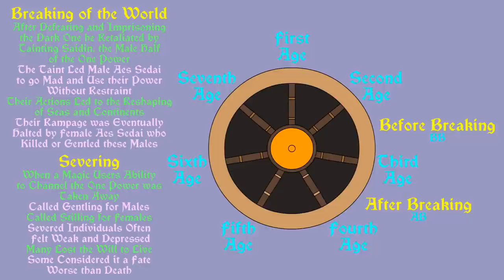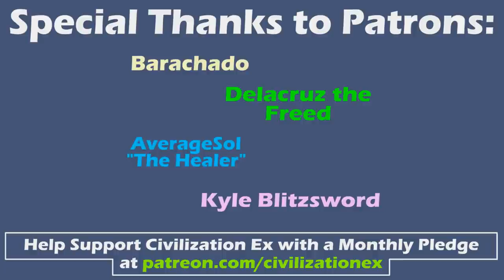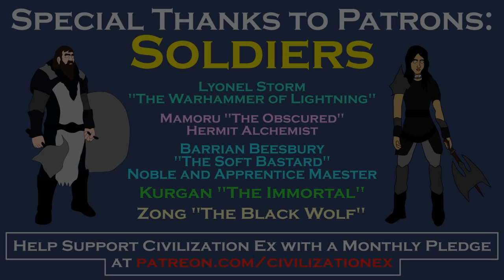World of the Wheel of Time: The Westlands | Geography, History, Cultures (No Spoilers)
A brief exploration of the geography, history and cultures of the Westlands in the World of Wheel of Time. Based on the Wheel of Time Series Created by Robert Jordan.

Freefolk - $1.99
Monthly Schedule

Citizen - $4.99
Monthly Schedule

Patrician - $14.99
Monthly Schedule

Related Ebooks, Books and Audiobooks:

First Book in Series "Eye of the World"

First 3 Books in Series "The Eye of the World, The Great Hunt, The Dragon Reborn"

Complete Wheel of Time Series (14 Books)

The World of Robert Jordan's Wheel of Time (History Book)

Wheel of Time Companion (History Book)

New Spring (Wheel of Time Prequel)

Ebook, Paperback and Audiobook: